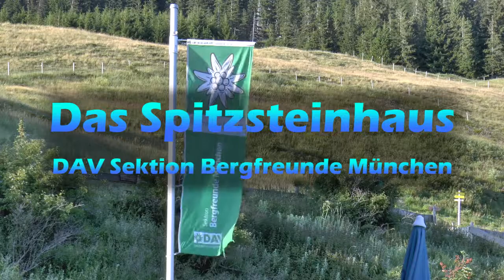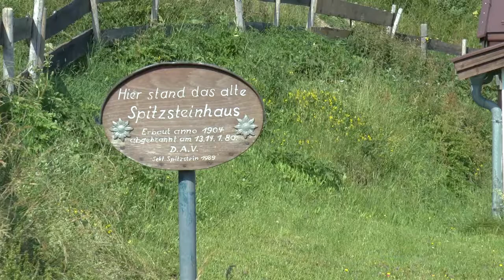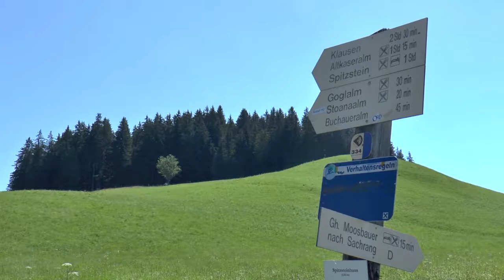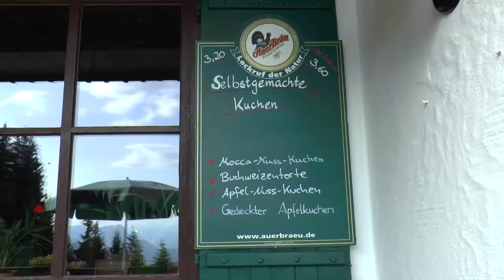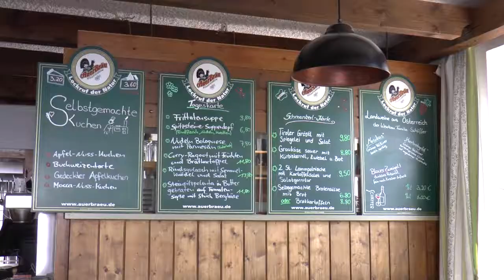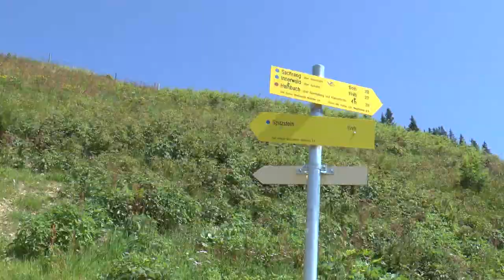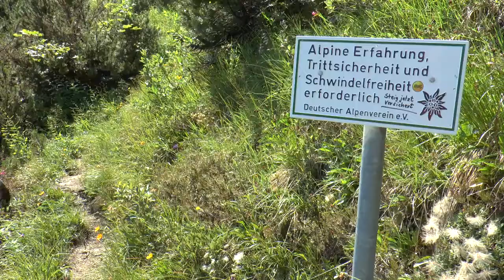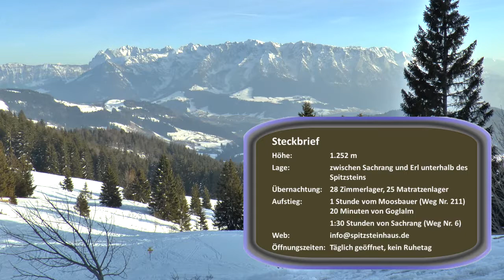Das Spitzsteinhaus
Werbevideo der Sektion Bergfreunde München für die DAV Hütte "Spitzsteinhaus" zwischen Erl und Sachrang